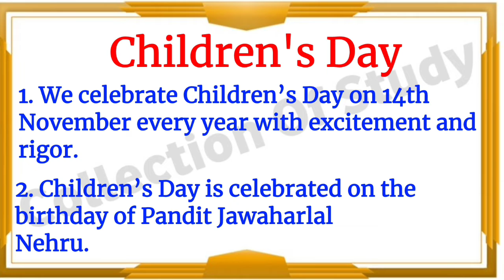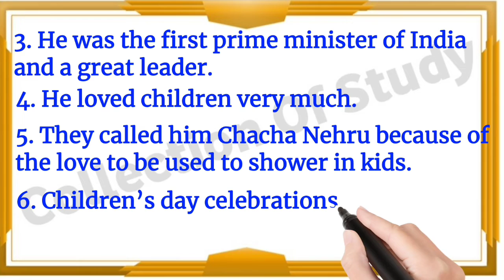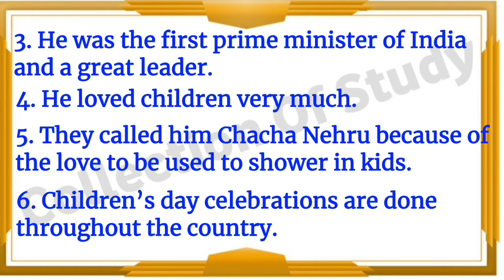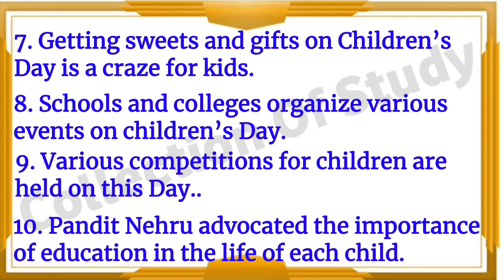||Children's Day Essay in English|| 10 Lines Essay on Children's Day||@Study With Deep